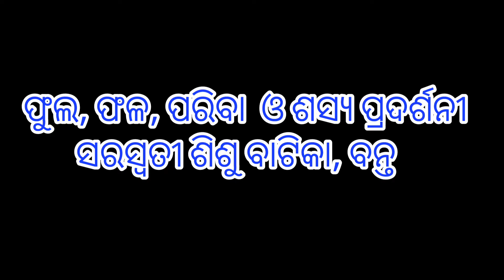ଫୁଲ, ଫଳ, ପରିବା ଓ ଶସ୍ୟ ପ୍ରଦର୍ଶନୀ(ଶିଶୁ ବାଟିକା )